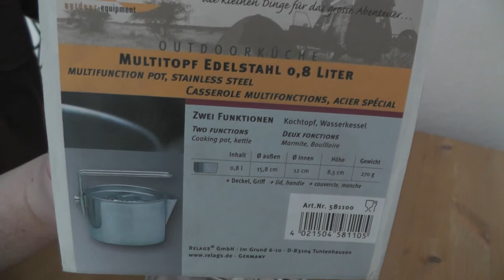Relags Edelstahl Multitopf / Camping Ausrüstung Zubehör